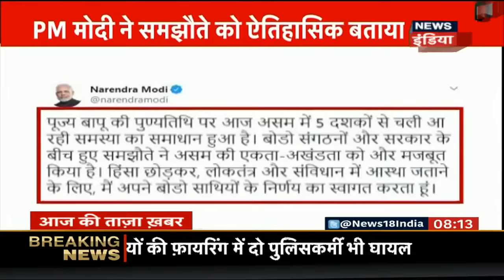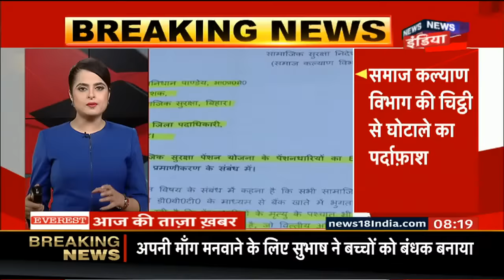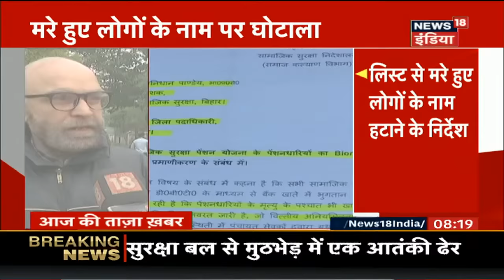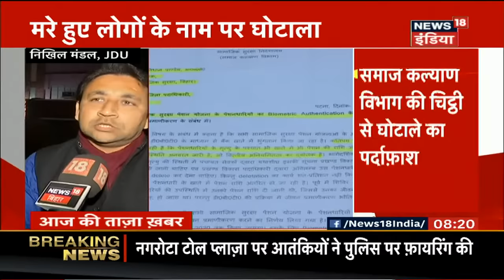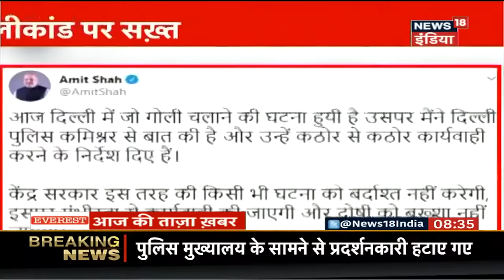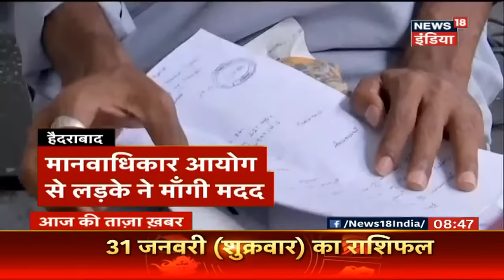Aaj Ki Taaza Khabar- सुबह की बड़ी खबरें | Top Morning Headlines at 11 AM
आज सुबह की तमाम बड़ी ख़बरें देखें इस बुलेटिन में

Watch all the current, latest and breaki ng Hindi news only on NEWS18 India Live TV. The one-stop destination for live Hindi news on politics, entertainment, sports, gadgets, and business.